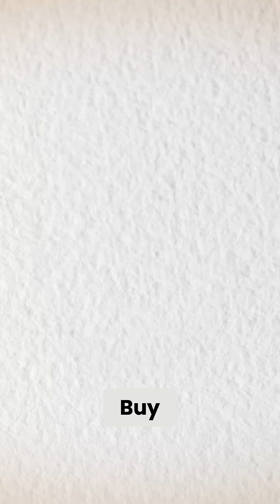Pokhran Purpose and Power ft. Abhay Tandon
In 1998, India proved to itself and the world that courage, science, and silent execution can change a nation’s trajectory. 🔥

In this short message, I share why Pokhran matters even today: it wasn’t just a test; it was a mindset shift - strategic autonomy, technological self-reliance, and the confidence to build for the long term! And it's super critical today as well to not let any foreign country's policy dictate terms to us! 💪

As someone working at the intersection of innovation and nation-building, I believe Pokhran’s real legacy is the culture it seeded: rigor, restraint, and relentless pursuit of capability. That ethos powers our GCCs, deep-tech founders, and scientists who keep pushing what’s possible. 🇮🇳

Watch the video and tell me—what does Pokhran symbolize for you in 2025?